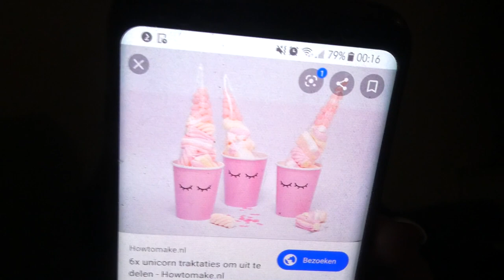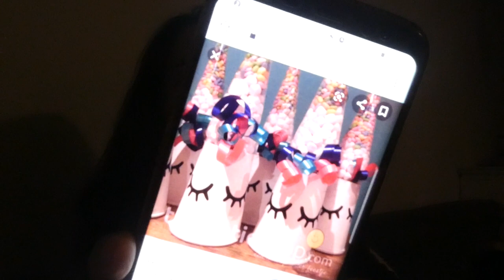IK MOET INSPIRATIE OPDOEN - VLOG 235 👠 MAMMA OP HAKKEN